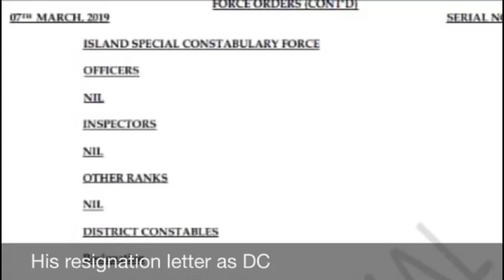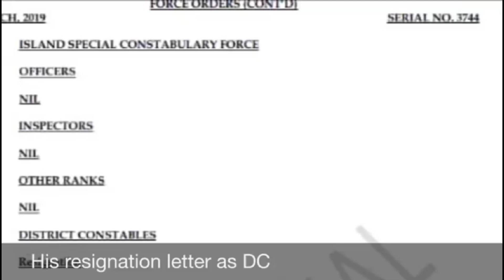JAMAICA News March 12 2019/JBN